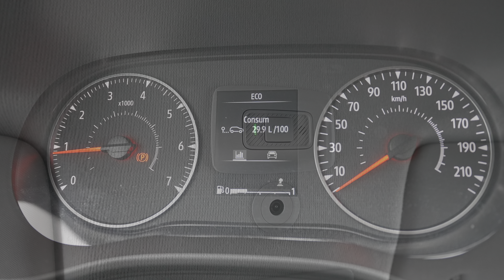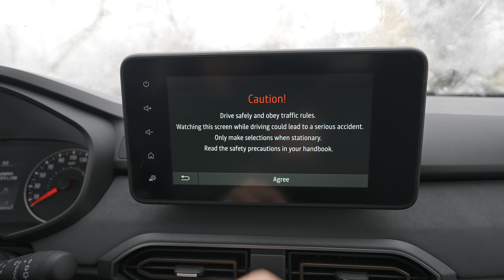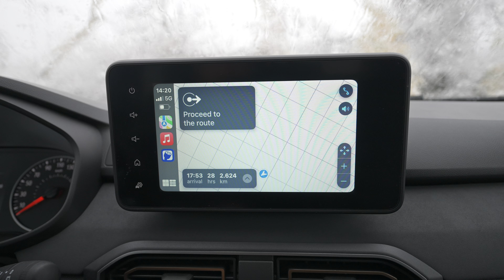New Dacia Jogger Extreme with Sleeping Pack!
Welcome to the comprehensive showcase of the all-new Dacia Jogger Extreme with the Sleeping Pack! Join us as we unveil all the captivating details of this remarkable vehicle. Explore the cutting-edge technological features, impressive exterior design, and cleverly designed interior space tailored to meet all your needs.

In addition to an in-depth presentation of the model, we shine a spotlight on the Dacia Jogger Extreme's Sleeping Pack – a clever innovation for your journeys. Discover complete comfort and integrated smart solutions for rest during your long travels.

Get ready to be enthralled by this thorough exploration into the world of the Dacia Jogger Extreme.